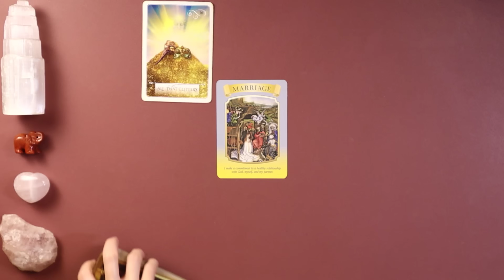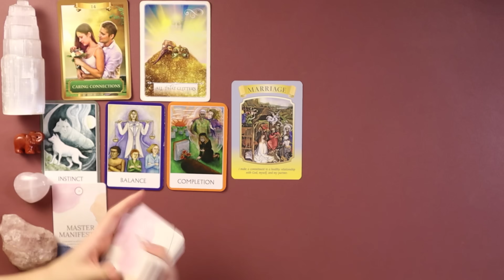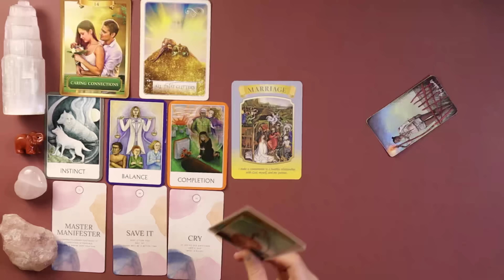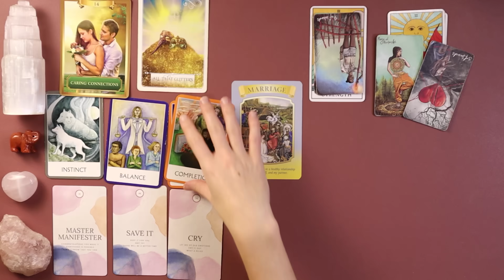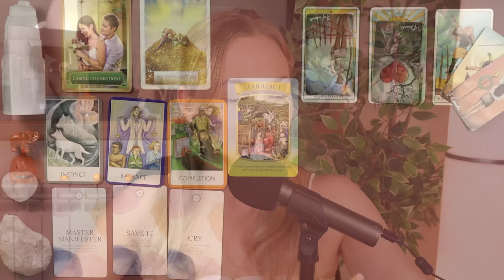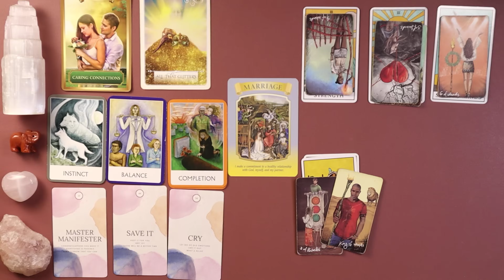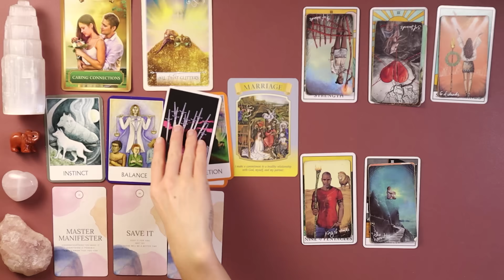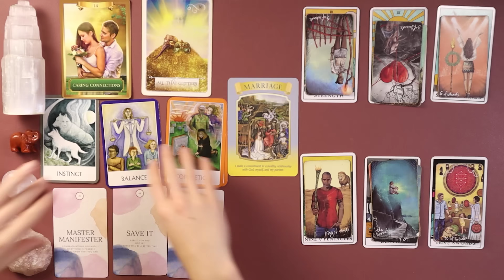Capricorn ♑️ A POWERFUL READING! IMPORTANT NEWS ON IT'S WAY TO YOU! 🌟 || November Tarot Horoscope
Welcome to ZETAZURI! 🌟
Thank you so much for being here! I'm so happy that our paths have aligned 😊 ✨  This reading is for the 4 - 10th November 2024, but whenever you are seeing this message, it might be for you too!

Hitting the bell 🔔 ensures you never miss my FREE weekly tarot readings for all zodiac signs. 💕🔮

🔮 Personal Tarot Readings:
I offer personal readings that can be booked on my
If they're sold out, make sure to join the waitlist to get notified when they become available!

(Please mention "donation" in the description. Your support means so much! ❤️)

🧘 Aura Health - Find Peace and Balance:
For a sense of peace, motivation, and connectedness, try Aura!

Wisdom of the Oracle, Energy Oracle Cards, Chakra Wisdom Oracle Cards, The Souls Journey, Whispers of Love, Golden Art Nouveau Tarot, Light Seer’s Tarot, The Modern Witch Tarot

Important Note
This is a general tarot reading and may not resonate with everyone, and that's okay! Tarot taps into energy, so roles may be reversed, and messages can apply at any time, not just when the video is posted. Trust that you're hearing this when you need it most.